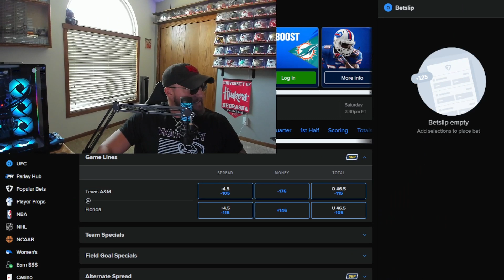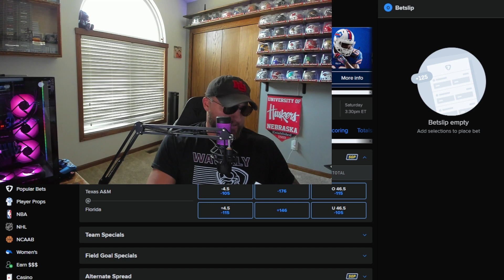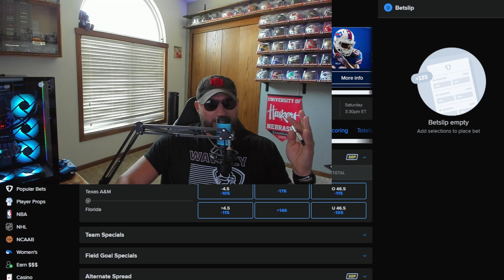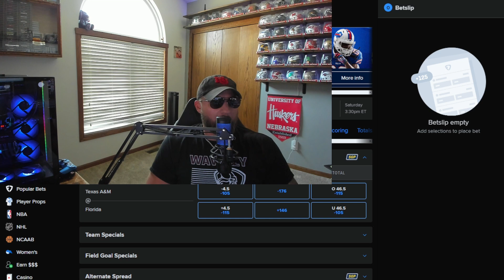Best Bets Texas A&M @ Florida Week 3 w/Chris Vacha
The Texas A&M Aggies take on the Florida Gators in a thrilling SEC clash on Tuesday, September 14, 2024, at Ben Hill Griffin Stadium in Gainesville, Florida. Kickoff is set for 3:30 PM ET.

How to Watch:

TV: ABC
Streaming: ESPN app, FuboTV

Current Spread: Texas A&M -4.5
Over/Under Total: 46.5 points